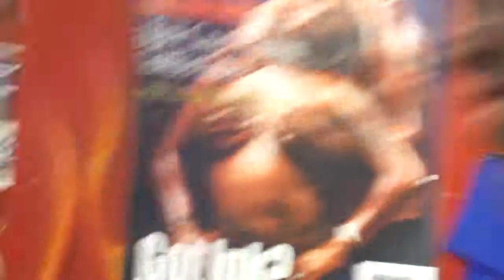big mike sleep (2)